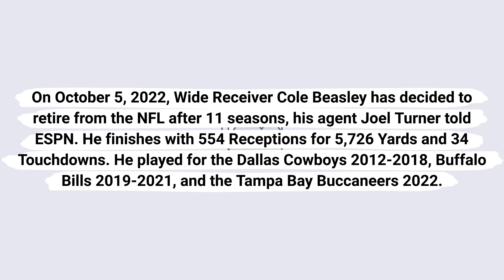Cole Beasley announced his retirement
On October 5, 2022, Wide Receiver Cole Beasley has decided to retire from the NFL after 11 seasons, his agent Joel Turner told ESPN. He finishes with 554 Receptions for 5,726 Yards and 34 Touchdowns. He played for the Dallas Cowboys 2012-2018, Buffalo Bills 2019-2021, and the Tampa Bay Buccaneers 2022.